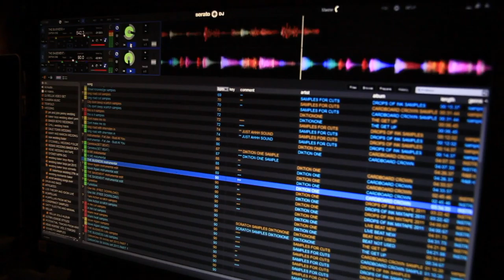TURNSTYLE RECORDS STUDIO SHOWCASE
Turnstyle Records is Based in Melbourne Australia. We record musicians of all styles and calibres specializing in Hip Hop production. An experienced music producer and musician of 25 years, DMC Scratch Champion Victoria 2014 / Vice Champion Victoria DMC 2015 and Beat Producer for Turnstyle records. Rellik's Djing and beat production has featured on over 140 Albums to date . Turnstyle Records Produces High quality recordings, mixing and Mastering, Graphic Design services, Videography and video Editing, Beat Composition, Dj services including World Class Skratch recordings, Live performance, Dj hire for functions both Private and Corporate, Workshop lectures, Dj lessons and Animation .
and book in your next project